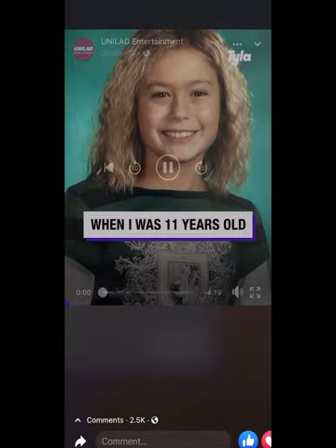THE TOPIC MOST BLACK CONSCIOUS PEOPLE RUN FROM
Stop WORSHIPPING these CELEBRITIES they are ALL DECEIVERS & ARCHONS IN HUMAN FORM ! All of them are intersexed naturally because they have parasitic backwards DNA due to being animal hybrids …. These demons are now poisoning the environment to cause natural organic humans intersexed also !! it’s time to wake up!! ￼ our government is really poisoning us!! Atrazine has been banned in the UK for almost 18 years now, but we still use this pesticide on our fruits and vegetables in America !! 🇺🇸

I now have an account on Gab.com follow me there: IndigoKaniya
Dont have a RUMBLE account? use my referral URL to join
PLEASE FOLLOW ME ON RUMBLE & Odysee !